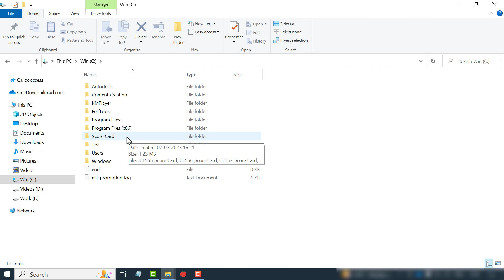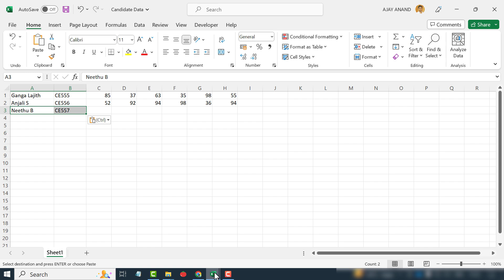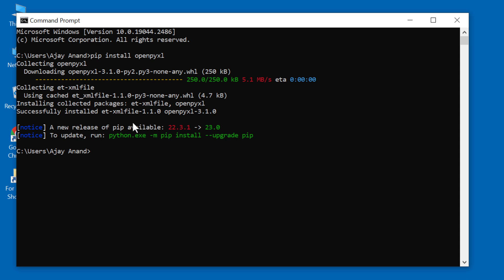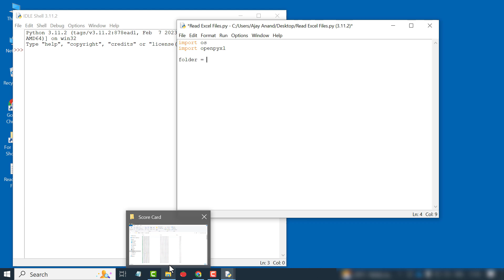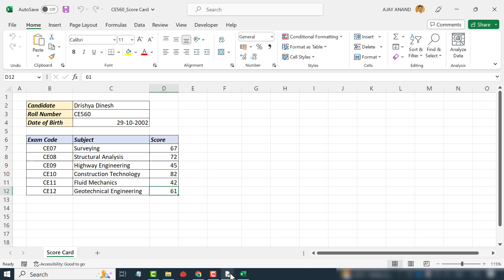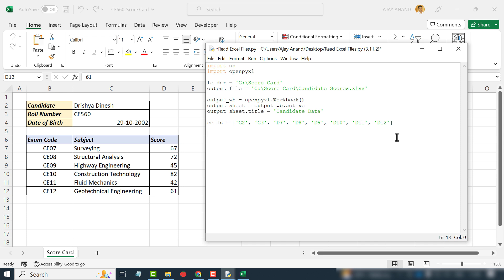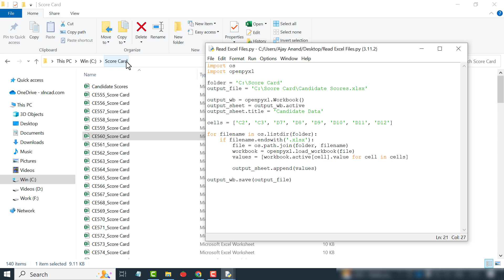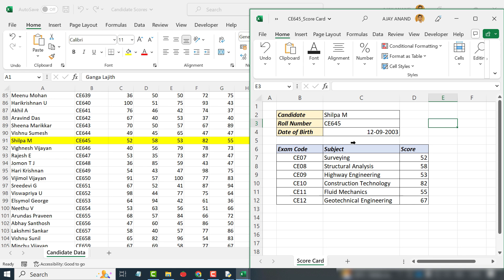Python Program to Read Excel Files - Malayalam Tutorial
ആയിരക്കണക്കിന് എക്സൽ ഫയലുകളിൽ നിന്ന് സെക്കൻഡുകൾക്കുള്ളിൽ ഡേറ്റ കോപ്പി ചെയ്യാൻ സഹായിക്കുന്ന പൈത്തൺ പ്രോഗ്രാം.
Python Program to extract data from Excel Files, explained in Malayalam.

Python Program to edit data from Excel Files, explained in Malayalam.

📊 Think Like an Analyst: Books That Helped Me
📚 Mind-Opening Reads You Can’t Miss